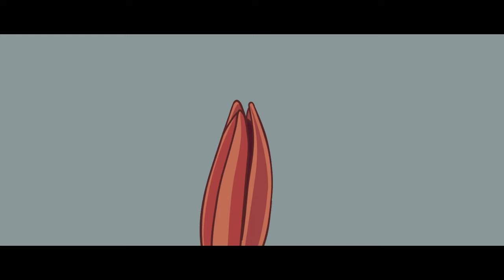Cultural anthropologist Mimi Ito on progress | ESET - 60"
Cultural anthropologist Mimi Ito on progress. Is technology good or bad for children? Mimi thinks that’s the wrong question to start with. She’s spent three decades exploring young people’s use of technology so we’re going with what she says.

ESET has spent three decades developing digital security to keep people safe online.

When technology enables progress, ESET is here to protect it.